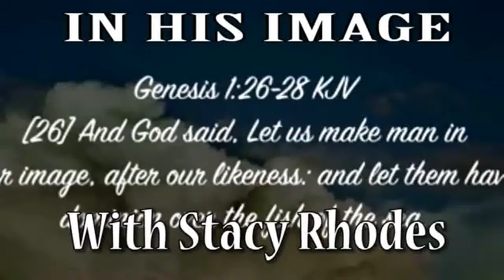IN HIS IMAGE 3 10 2017 E